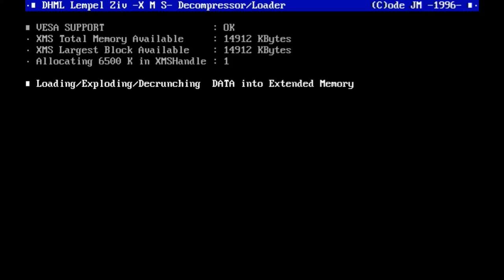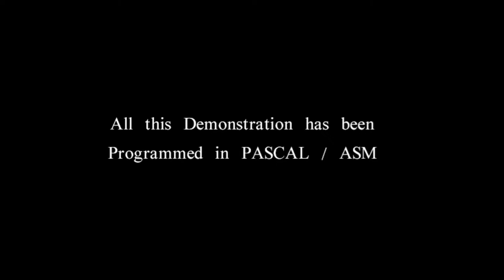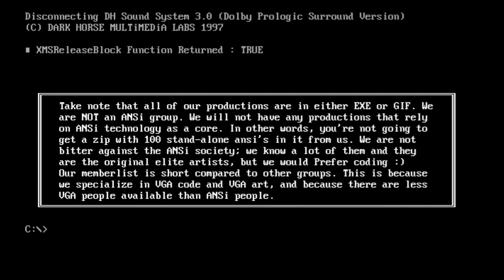Optical Illusion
- Facebook - Paginas cercanas: Espacio Ikzenki - Astros y Numeros - Shiatsu Reiki - Instagrams: @1976lenerf - @alquimia_marina